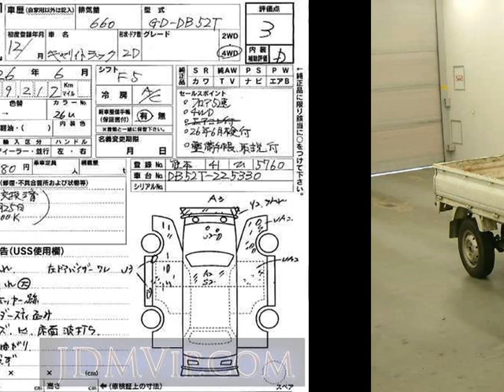2000 SUZUKI CARRY TRUCK DB52T - Japanese Used Car For Sale Japan Auction Import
2000 SUZUKI CARRY TRUCK  DB52T - Japanese Used Car For Sale Japan Auction Import DB52T,SUZUKI,CARRY_TRUCK,jdmvip,vip,jdm,cars,japan,jdmvip.com,japanesecars,usedcars Japanese Used JDM Car For Sale At Auction in Japan for Import